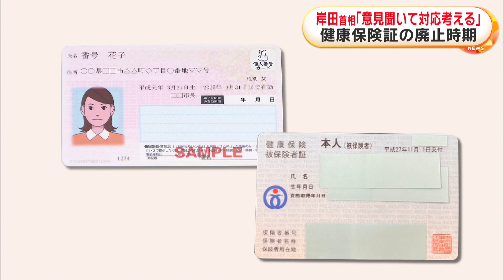岸田首相「意見聞いて対応考える」 健康保険証の廃止時期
マイナンバーカードとの一体化にともない、2024年の秋に健康保険証を廃止するとした政府の方針について、岸田首相は27日、「現場の意見を伺いながら考えていきたい」と述べた。

健康保険証の廃止時期を2024年秋から延長するかどうか問われた岸田首相は、「移行のあり方について、現場の意見、これを伺いたいと思っています。ご意見を伺いながら対応について考えていきたいと思っています」と述べて、28日も東京都内の介護施設を視察し、医療関係者らと意見交換することを明かした。

健康保険証の廃止をめぐっては、自民党内から内閣支持率が低迷する原因だとして「廃止にこだわるべきではない」などと見直しを求める声が相次いでいる。